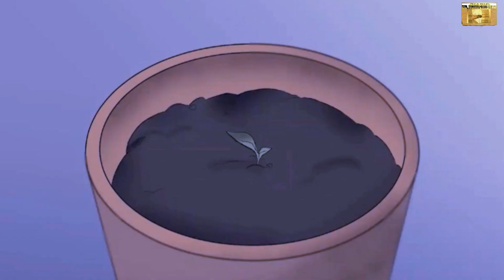No estes triste - Ramonet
Salmos 103:15 + Jeremías 17:7-8
El hombre es como la hierba,  sus días florecen como la flor del campo/ El hombre que confía en el Señor  y pone su confianza en él en época de sequía no se angustia, y nunca deja de dar fruto.